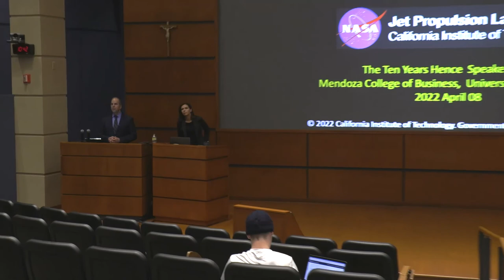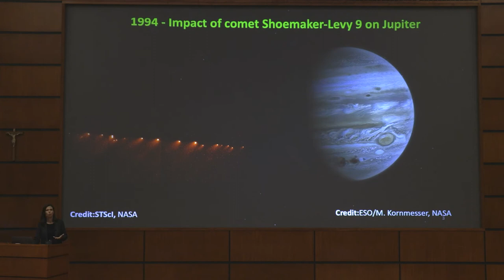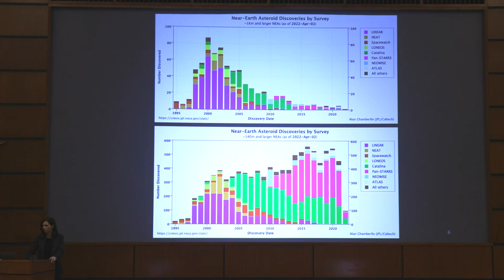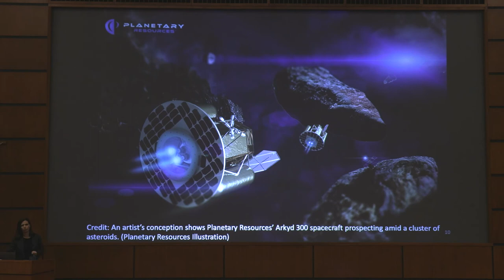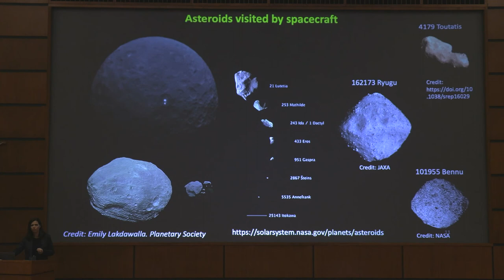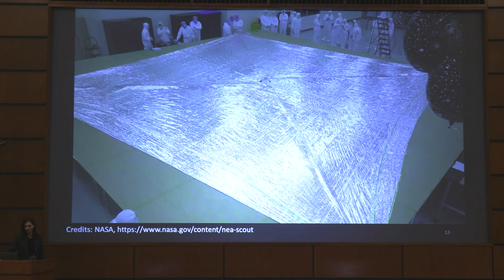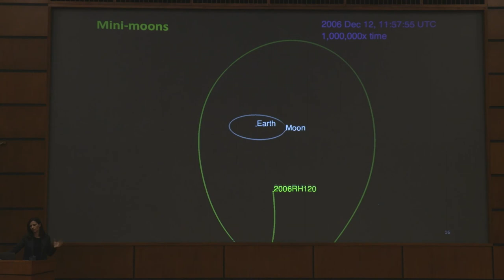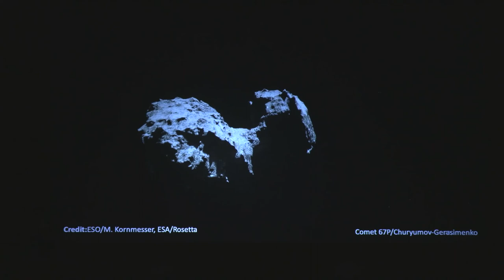Confronting Cosmic Threats: Humans vs. Asteroids - Strategies and Discoveries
Discover the critical role of humanity in mitigating asteroid risks and seizing space exploration opportunities in this compelling lecture presented by Marina Brozovic, a distinguished radar scientist and orbital dynamicist at NASA's Jet Propulsion Laboratory, affiliated with the California Institute of Technology. With extensive experience observing near-Earth asteroids using the Goldstone and Arecibo planetary radars, Dr. Brozovic's work has significantly contributed to our understanding of binary and triple asteroid systems, as well as the discovery of numerous moons of Jupiter and several Trans-Neptunian Objects.

This insightful presentation delves into the cutting-edge techniques and strategies employed by scientists to track and analyze asteroid movements, highlighting how these efforts are crucial for both safeguarding the Earth and advancing our capabilities in space science. Dr. Brozovic's involvement in these groundbreaking discoveries underscores the importance of continuous observation and research in understanding and eventually mitigating the potential threats posed by near-Earth objects.

This series explores various aspects of space exploration and its implications for human society, aiming to educate and inspire future leaders and innovators in the field of space science and beyond.

By attending this lecture, participants will gain a deeper appreciation of the dynamic and complex nature of our solar system and the ongoing efforts to protect Earth from potential asteroid impacts. The discussion extends beyond scientific discovery to consider the broader implications of asteroid research for future space missions and the potential for resource utilization in outer space.

Join us to explore how human ingenuity and technological advancement are expanding our horizons and providing new opportunities for growth and safety in an increasingly accessible universe. Learn more about how these initiatives not only enhance our scientific understanding but also foster a collaborative approach to global security and space exploration.

For more information on the lecture series and to view upcoming events, please visit the O’Brien-Smith Leadership Program's official page.